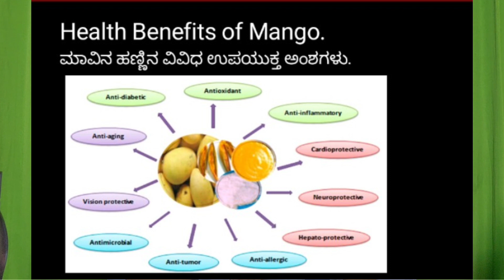Can Diabetics eat Mangoes?|Dr.G B Sattur|(Tips for Diabetic Patients)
This video on Mango is both in English and Kannada on sound scientific basis. This answers all the questions asked by a Diabetic Patient.

Dr.GB Sattur is a leading Physician and Diabetologist with 35 years of experience.